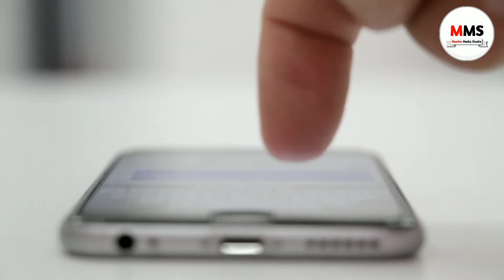Nizamuddin Markaz Se Aagayi Badi Khush Khabri.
nizamuddin markaz
nizamuddin markaz big news
nizamuddin markaz update
nizamuddin markaz breaking news

Muslim Media Studio